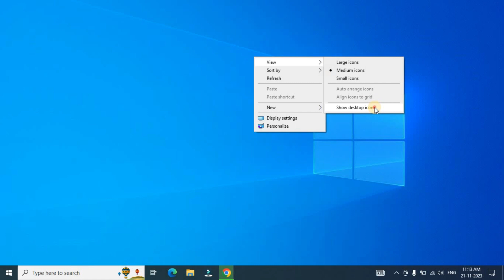Desktop icon show nahi kar raha hai | desktop icons not showing windows 10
Video Topic:-
how to show desktop icons on windows 10
desktop icon
desktop icon settings windows 10
this pc icon show nahin kar raha hai
desktop icons not showing windows 10
desktop par icon kaise laye windows 10
desktop icons
windows 10 mein this pc icon show nahin kar raha hai
windows 10 desktop icons not showing
windows 10 desktop icons not showing my computer
pc screen mein icon nahin show ho raha hai
laptop me app icon nahi show ho rahe hai